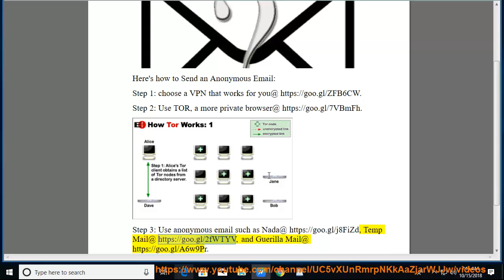Create an anonymous email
Here's how to Create an anonymous email, easily.

WARNING: Don't do anything illegal such as sending
/deTH/ threats, abusing Email service, slander or anything illegal.